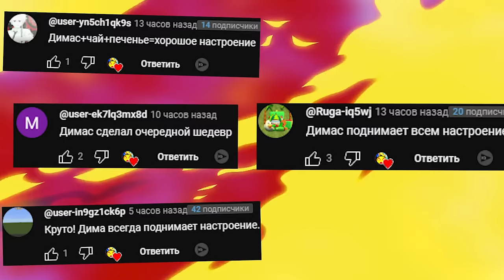ХЕДКРАБЫ В ГРАВИТИ ФОЛЗ ВЫЖИВАНИЕ В SANDBOX ГАРРИС МОД ► Garry's Mod